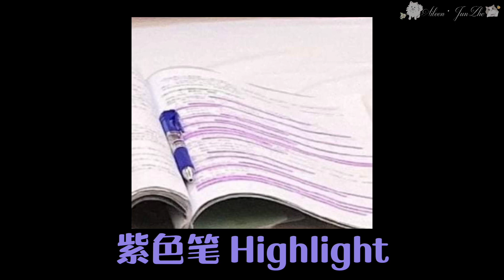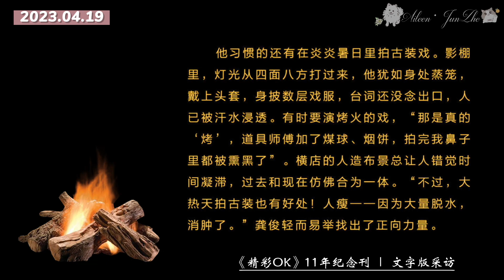【俊哲日记】23.04.18 - 04.19 🐶🐱日记 —— 在逃王子 + 模仿哲的穿衣风格？& 岭旧糖🍬：剧本荧光笔！是真的睡！& CUE 生火堆的戏：湖边调情戏份 & 又又见吻痕大草莓💋